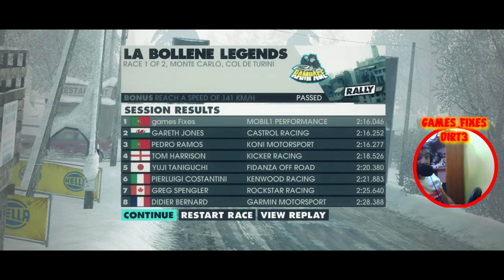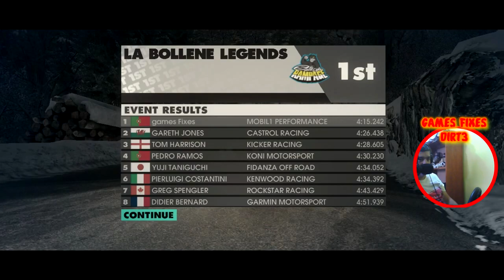La Bollene Legends MONTE CARLO Dirt 3 com o volente da microsoft